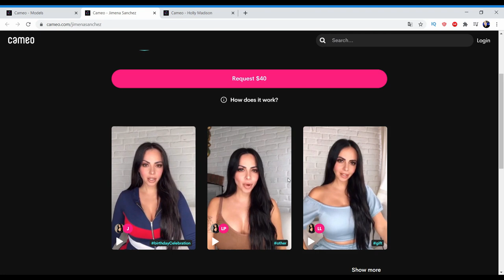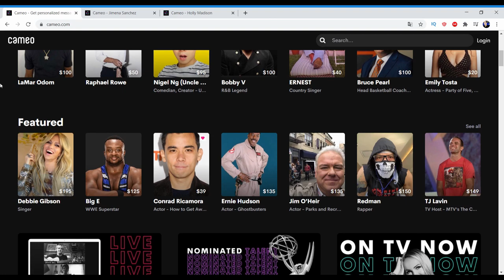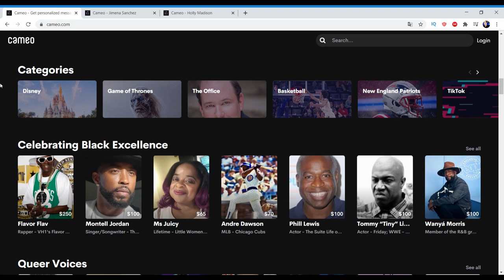Apps para recibir saludos de famosos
Como hacer que famosos te saluden por whatsapp, que famosos te saluden por instagram, o que los famosos te saluden por Facebook. Y bueno también por tiktok. Para eso existen apps o paginas webs que se especializan en ello, y según donde vivas te recomiendo algunas apps o paginas webs, las cuales podrás ver en el siguiente enlace:

Pues para eso existen varias aplicaciones o paginas webs que pueden realizar realidad este sueño húmedo, o incluso puedes sorprender a tus amigotes o a tus familiares mandándoles saludos de tu parte, como si dicho famoso fuera tu amigo al que le pediste un favor.
Todo empezó en estados unidos donde por motivo de la cuarentona ocasionada por el coronavirus este tipo de apps empezó a hacerse famosa. Una de las mas conocidas en EEUU es Cameo, pagina en donde contrarás muchos personajes famosos de EEUU los cuales están dividos por grupos.